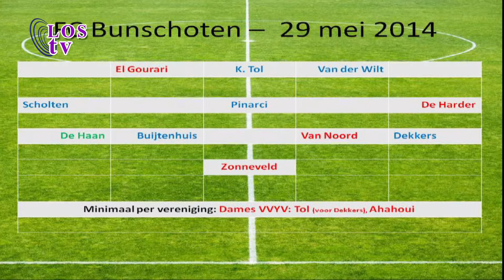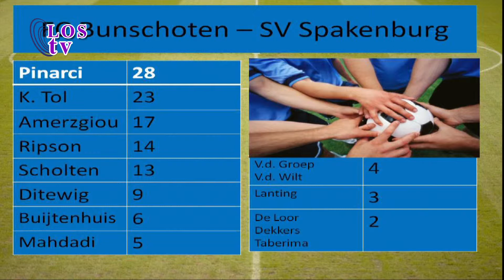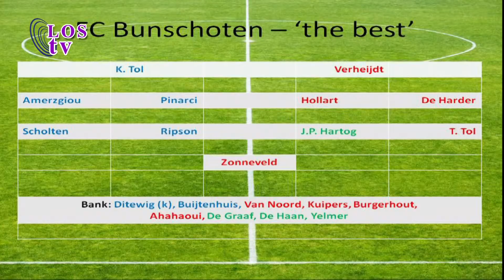LOS-Sportcafe 11 juli 2014